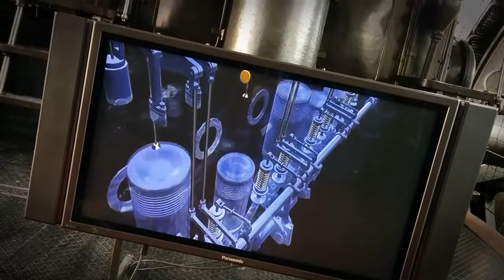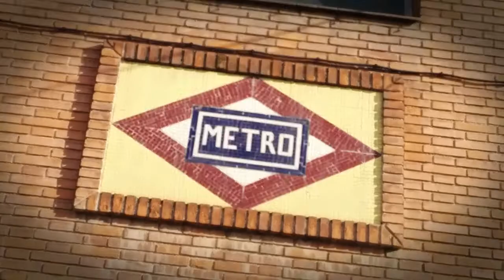Exposición Andén 0. Nave de Motores en Madrid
La NAVE DE MOTORES se construyó para el suministro eléctrico del Metro de Madrid.

El proyecto de la instalación de la maquinaria, que llegó a tener una potencia de 5.000 Kw.
La construcción de la NAVE DE MOTORES se finalizó en 1923.

En 1972 quedó definitivamente fuera de servicio.

La exposición es siempre gratuita y los fines de semana hay visitas guiadas.

NAVE DE MOTORES
Calle de Valderribas, 49 (esquina c/Sánchez Barcaiztegui)
Metro: Pacífico Y Conde de Casal
Autobuses: 10,56